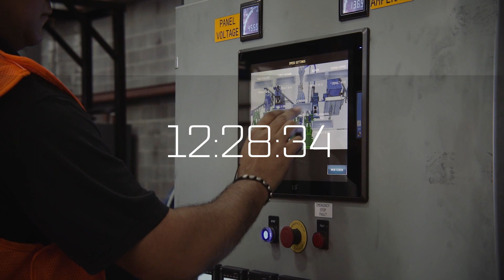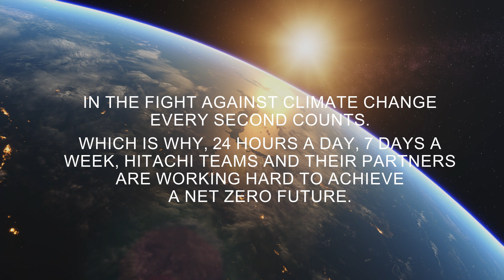24 Hours at the Edge of the World - Hitachi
Every minute of every day, Hitachi is innovating to reduce carbon around the world. Decarbonization is the main focus in each sector of Hitachi and every second counts in the fight against climate change. In the areas of Mobility, Rail, Energy and Innovation, this film shows how we are working together with our partners to acheive a net zero future.